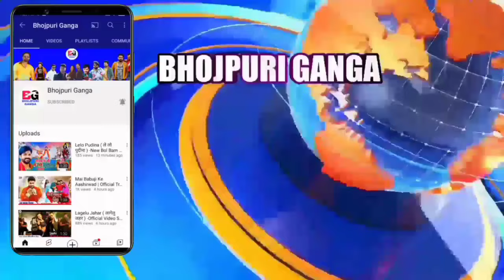पागल हो गई साली -Withdraw The Divorce | Karakat Loksabha | Pawan Singh | Jyoti Singh